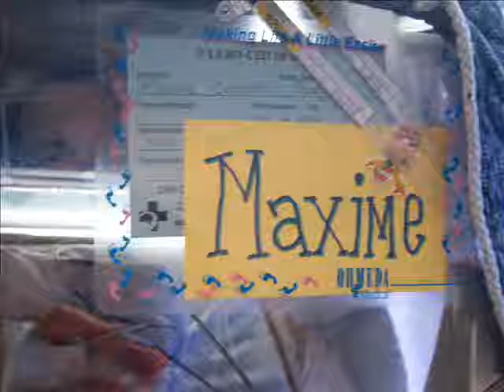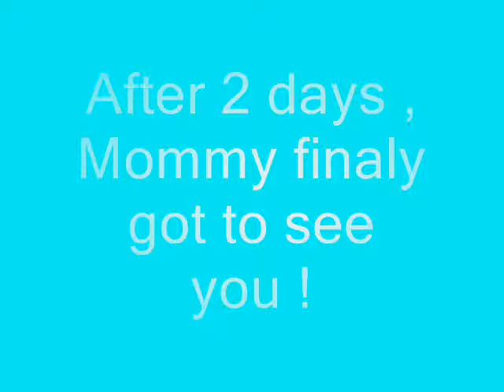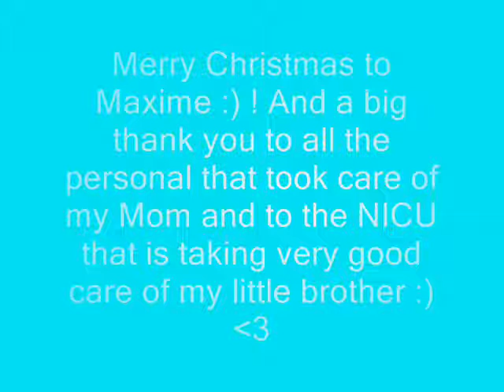Maxime my little brother :)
Here is a video of my little brother.. Maxime born december 12, 2010, at 9:46pm. ))